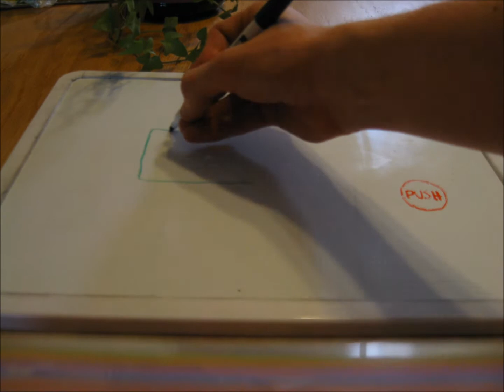Unit 8 Stop-Motion Video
My Unit 8 Video project stop-motion film, at the request of several people.  Let me know what you think!